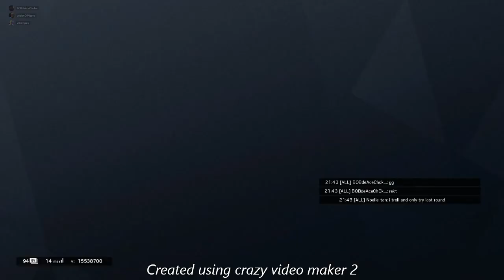BOB de Ace Choker 349 - New Border